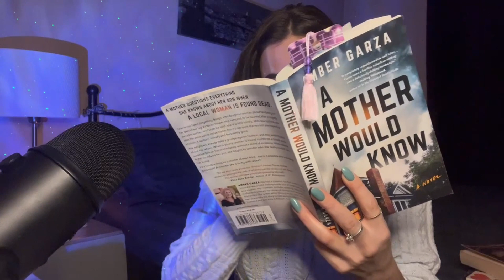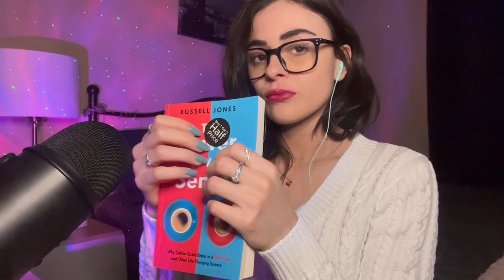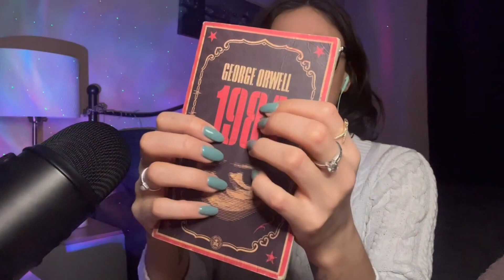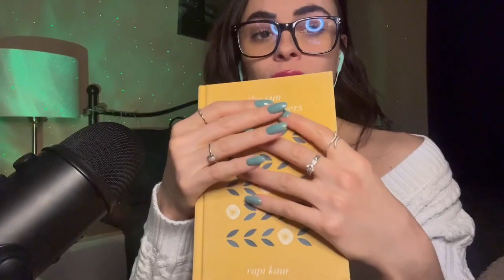Librarian ASMR 📚🤓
Hii loves!
Back with another role playing video!
Today, I thought being a librarian would be fun and creative..
Have you read any books?! Maybe this is your sign to start ;)
Haha
I hope you enjoy all the tingles and sensations!